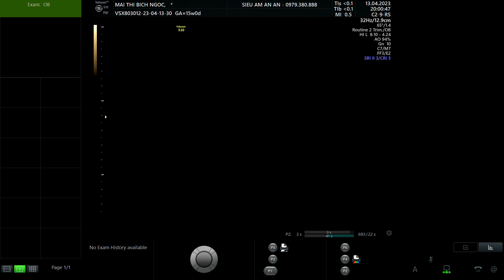MAI THỊ BÍCH NGỌC 1993 p2